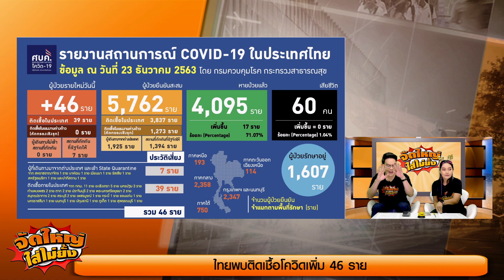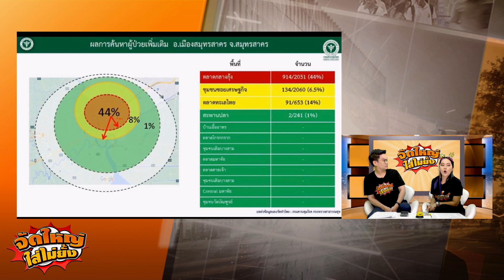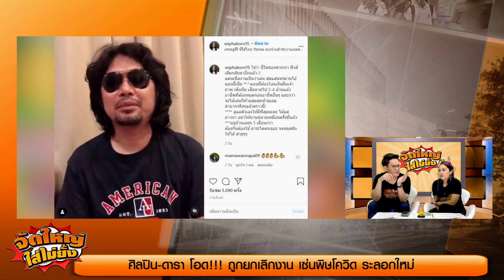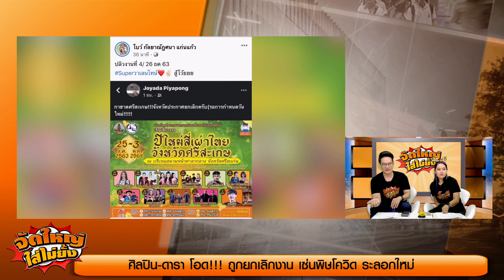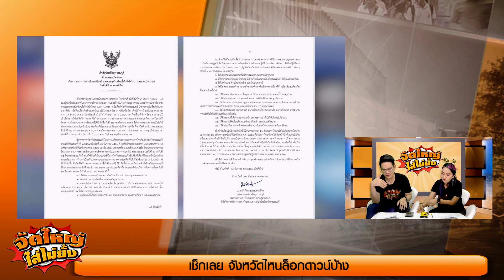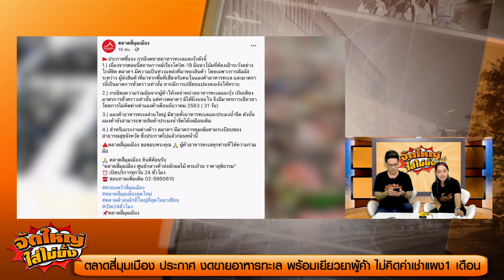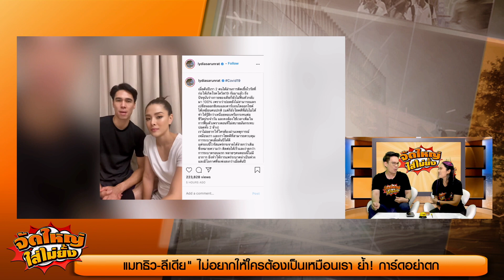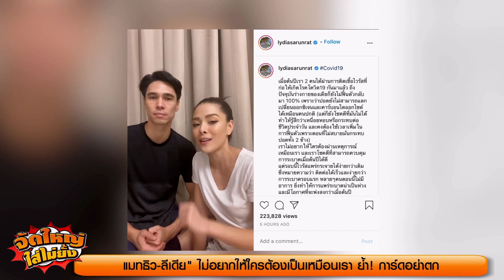ทยอยล็อกดาวน์เซ่นโควิด นายกฯเตรียมใช้ยาแรงแก้ปัญหา!!! l จัดใหญ่ใส่ไม่ยั้ง l 23-12-2020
ทยอยล็อกดาวน์เซ่นโควิด นายกฯเตรียมใช้ยาแรงแก้ปัญหา!!!

กับ "กมลพร" "เคนโด้"